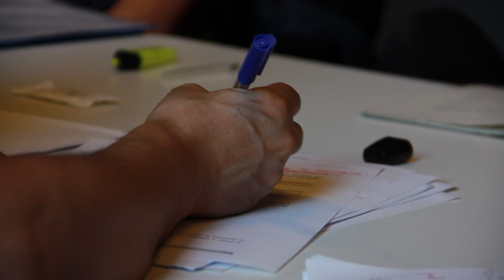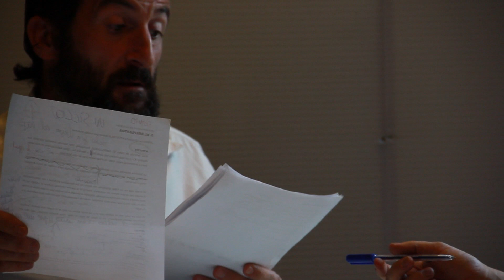Radio Rara nos visita en Fringe13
Secun de la Rosa, dramaturgo y director de "El resplandor en la hierba" nos cuenta sus impresiones e inspiraciones para crear este espectáculo que se podrá ver y disfrutar en el Plató de la Cieneteca los días 20 y 21 de Julio dentro del festival Fringe13.